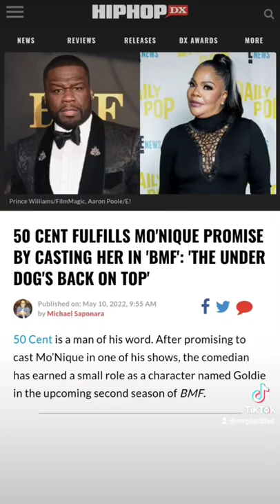50 Cent freed Monique from being blackballed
video about 50 Cent helping out Monique